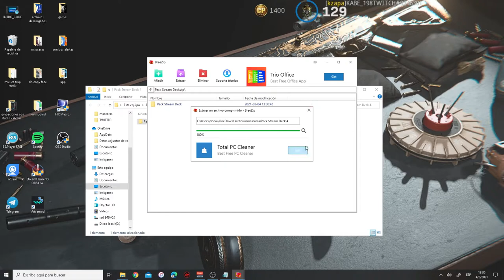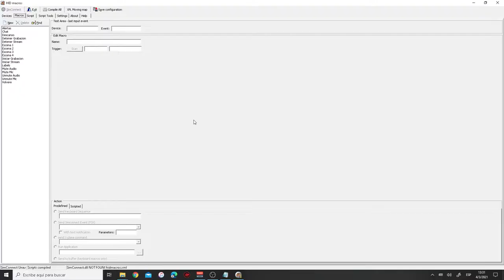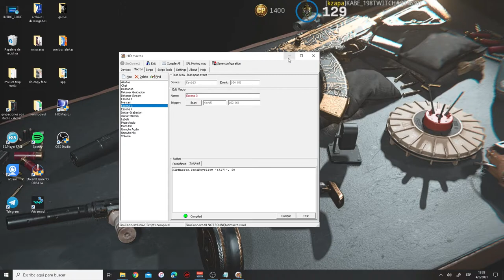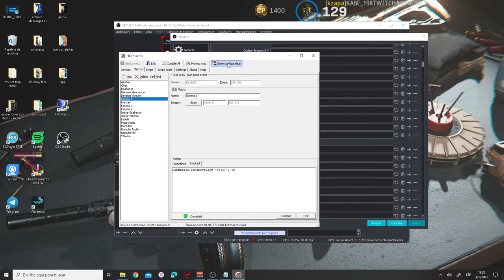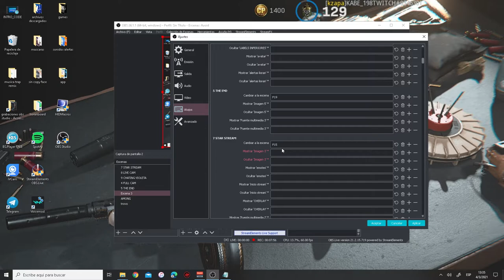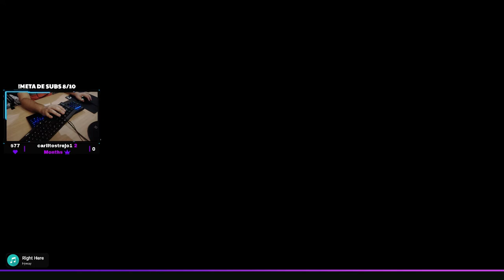🎁TECLADO NUMERICO COMO STREAM DECK alternativa | kabe gaming 2022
👇TECLADO NUMERICO COMO *STREAM DECK alternativa*
 🟩Hola perrunis en este caso les traigo como tener un stream deck con cualquier teclado viejo que tengan por ahí tirado.
Es un programa que nos ayudara a configurar macros en nuestra pc.
---El programa se llama HIDMACROS---

Cualquier duda dejarlo en los comentarios también están invitados a mi canal de ahí estaremos respondiendo.

Hola amigos les dejo mis redes si gustan pasar y si les gusta el contenido dejar un FOLLOW o ME GUSTA
ayuda mucho, se agradece de corazón.